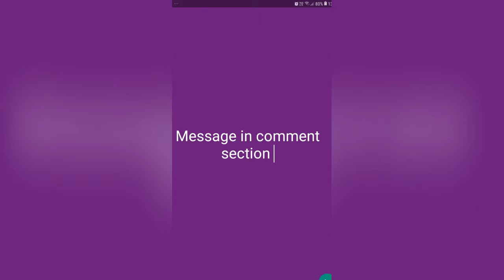Embroidered Cotton Dress Material cod available free shipping